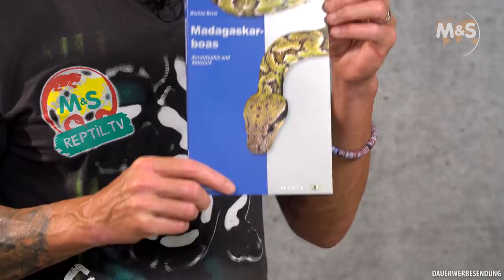Sanzinia Basic | Madagaskar Hundskopfboa (tree boa) | Reptil TV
In dieser Folge geht es um die Madagaskar-Hundskopfboa. Stefan Broghammer erklärt euch die Basics über die Sanzinia madagascariensis. Viele Terrarianer sprechen von der Grünen und Braunen Sanzinia. Als Intro Tier haben wir heute für euch eine Südliche Madagaskarboa (Acrantophis dumerili).